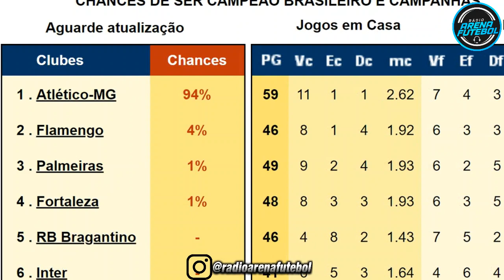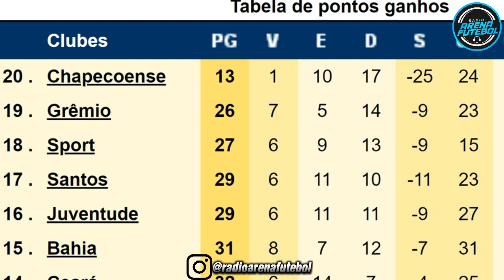Atlético-MG perto do Título! Veja os números da Série A no Brasileirão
O Atlético-MG caminha bem para para conquistar o título da Série A 2021 por antecedência. Com a vitória por 2 a 1 sobre o Cuiabá e a derrota do Flamengo para o Fluminense, o Galo chega ao fim da 28ª rodada com 94% de chances de levantar a taça. Do outro lado, Grêmio e Santos têm 58% e 45% de risco de queda, respectivamente.
Na 4ª colocação e com dois jogos a menos em relação ao time mineiro, o Fla aparece com 4%. O Palmeiras, 2º, e o Fortaleza, 3º, têm 1%.
FONTE: Site Infobola, do matemático Tristão Garcia.

Rádio Arena Futebol!
Trazendo sempre uma Notícia do Futebol, principalmente do mercado da bola, resumo e escalações dos principais jogos!
Canal é dedicado para quem respira Futebol!